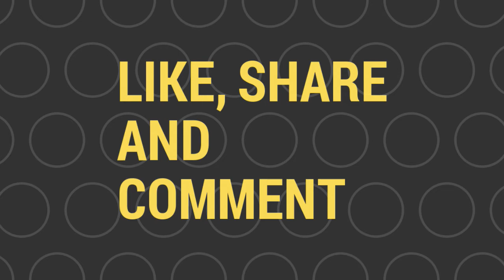Nokshi pitha design No;19. ফুল পিঠা / নকশি পিঠা ডিজাইন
Hi there.
Nokshi pitha is one kind of crispy cake it's made by rice flour.Nowadays nokshi pitha increase popularity day by day.Design of this food made by hand.

For syrup:
Date jaggery -1cup

I hope you enjoyed with this video
About:
Kr zets is sharing a lot of new nokshi pitha design and also share new mehndi design,hairstyle,mushroom cultivation, hand embroidery, doll house design, DIY craft idea and more.